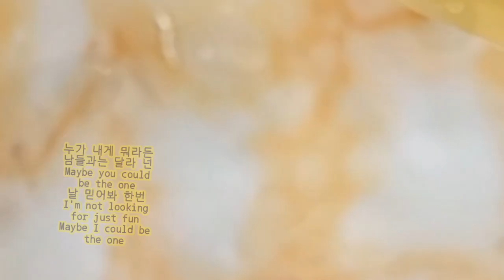뉴진스 하입보이 누가 내게 뭐라든남들과는 달라 넌Maybe you could be the one[Hypeboy]